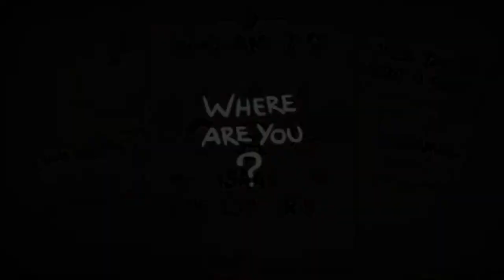The Binding of Isaac: Rebirth | RUN #6 | Corto no, lo siguiente | Comentado en español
Este es un run (una partida) del juego "The Binding of Isaac: Rebirth". El run más corto de la historia de los runs.